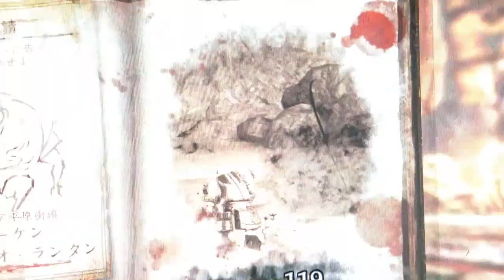【ソウルサクリファイス】 録画テスト② （街道で暴れる火ダルマ達）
PlayStation Vita専用ソフト 【SOUL SACRIFICE】

今回はiPhone5のビデオで録画後、PCにてエンコードした場合のテストになります。
あと音声をライン入力で録音する方法にしたので多少の改善になった・・・ハズΣ(ﾟд`*;)

プレイ内容はジャック・オ・ランタンとクラーケンのジェミニ追体験です。
.かなりテンパッてるので心温かい目で視聴して頂けたら幸いです(ﾉДT)